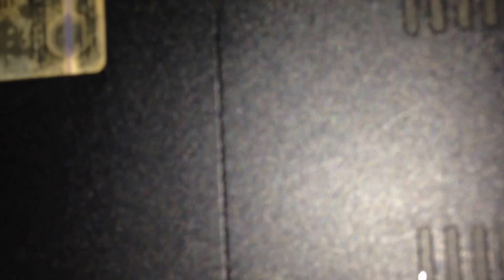Fix The Laptop Overheating & Shutting Down - QUICK Home FIX!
A quick and easy way to eliminate unwanted noisy working laptop.
Thanks